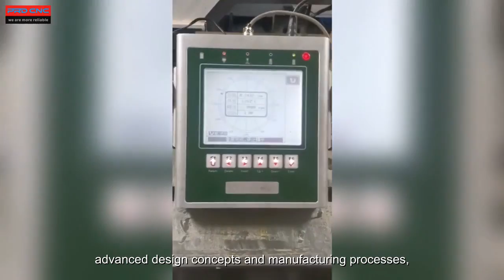Puruida Precision Machinery | Custom CNC Machining Centers & CNC Machine Supplier - CNC Lathe, etc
Xiamen Purida Precision Machinery Co., Ltd.Established 2017, is a high-tech enterprise specializing in the research and development, production, sales and service of CNC machine tools and intelligent precision processing production lines. The machine tool castings adopt imported high-precision gantry pentahedrons, horizontal boring and milling machines, and gantry processing. Advanced equipment such as the center and Taiwan gantry rail mill are used as the processing mother machine. The motor seat, bearing seat and other parts have passed the three-axis inspection and put into production. At the same time, it is equipped with imported laser interferometer, ballbar, dynamic balance and other advanced testing equipment to ensure the accuracy of the machine tool. Meet high-standard production requirements. The company's products are mainly oriented to aerospace, military, shipbuilding, wind power, new energy, auto parts, molds, consumer electronics, 3C communications, medical equipment, hardware and tooling industries.

Based on the introduction of international mainstream machine tool advanced design concepts and manufacturing processes, Prima focuses on absorbing and cultivating professional talents. Through the introduction, absorption and independent innovation, it has successfully developed the SV series vertical machining center and the SL series inclined bed turning and milling compound. , ZG series high-speed drilling and tapping centers, HM series horizontal machining centers, PMV series gantry machining centers, DW series composite double-sided milling and boring machining centers, etc. The product quality is stable and is well received by users. At the same time, the introduction of a manufacturing innovation system can provide customers with more personalized machine tools to meet user needs.

In order to realize the business philosophy of "the enterprise exists for customers", we operate with integrity and be loyal to our trust, aim to be "the first-class service provider in the machine tool industry", bravely climb the peak of product quality, make continuous breakthroughs, and manufacture various types of processing and manufacturing. The company provides high-quality and cost-effective numerical control equipment to realize the provision of solutions from single machines to overall solutions, allowing customers to select reasonable models, convenient to use, stable and reliable. Help customers achieve lean production, improve production efficiency, reduce costs, and provide customers with a high-value experience.